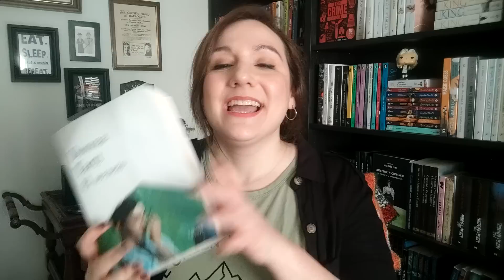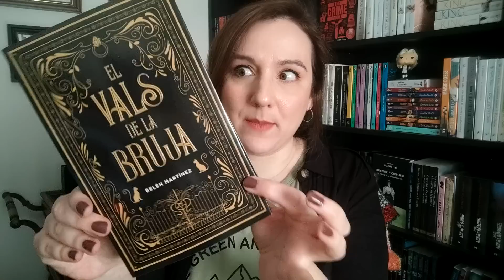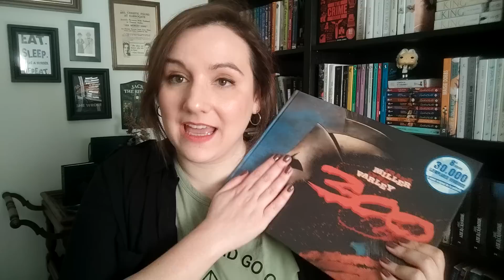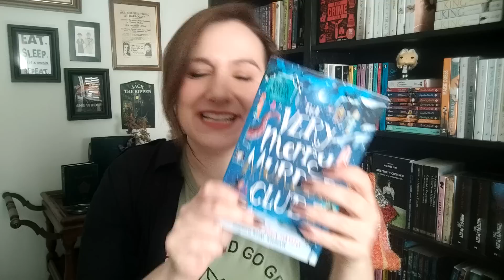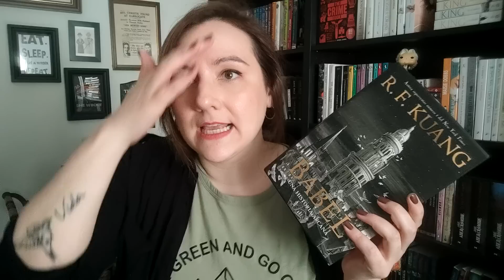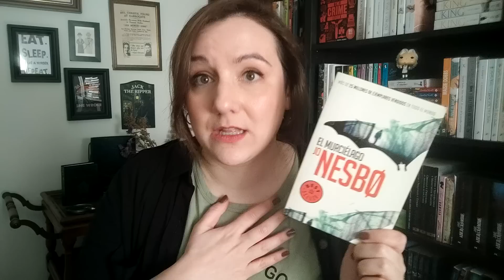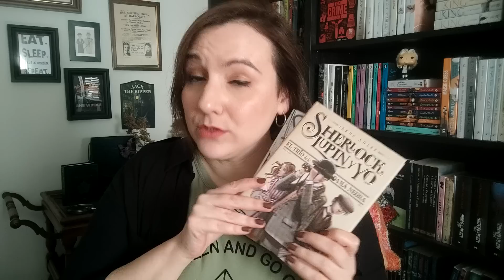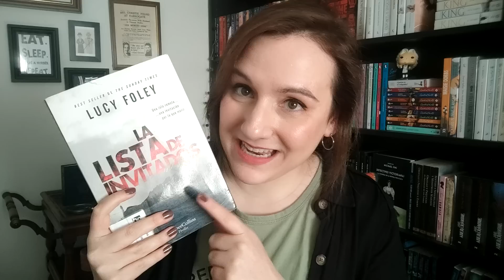BOOKHAUL//Libros de misterio, thriller, comic, fantasía, brujas📚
Si os gustan las novelas de MISTERIO, la FANTASÍA y la romántica os espero en otros video y en mis redes😊 Además mi misión en la vida es compartir lecturas cozy y que den felicidad, el MISTERIO COZY con salseo es mi mayor placer.

📚 ¡Un montón de títulos en digital! PRUEBA GRATUITA Kindle Unlimited
📺 ¡Prueba gratuita! Suscripción a Amazon Prime
🎧¡Prueba gratuita para audiolibros! Suscripción a Audible